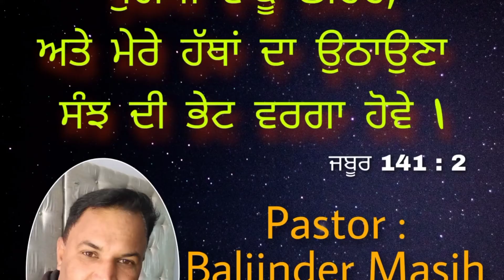18 nov. 2021 evening's cottage meeting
PASTOR.  BALJINDER  MASIH

The Christ Gospel Ministry
Bhawanigarh Punjab